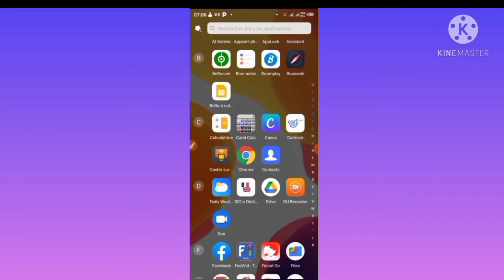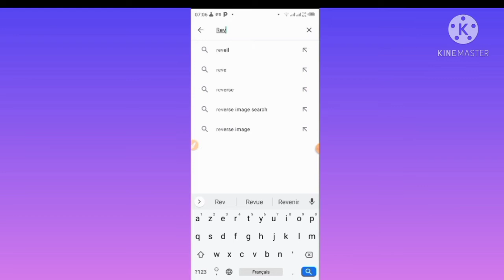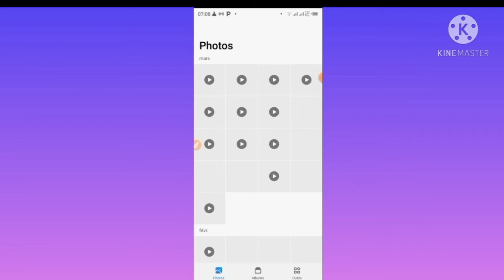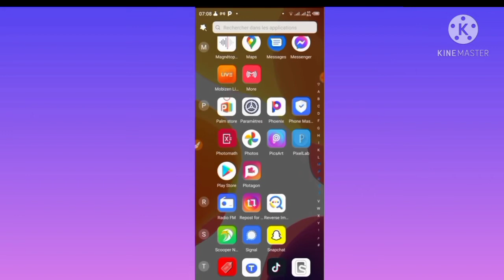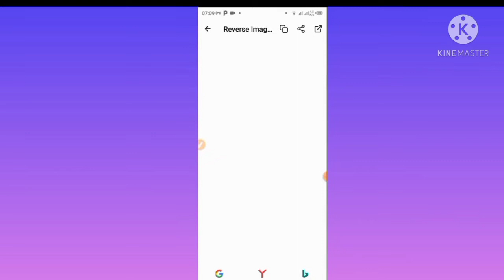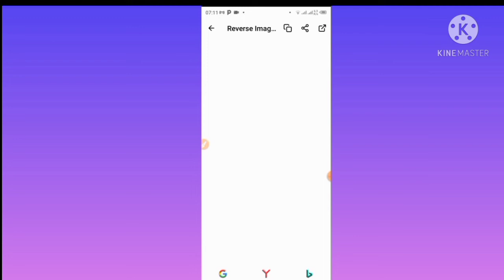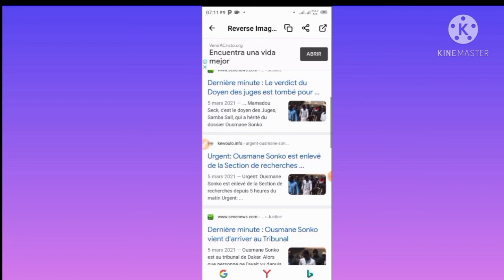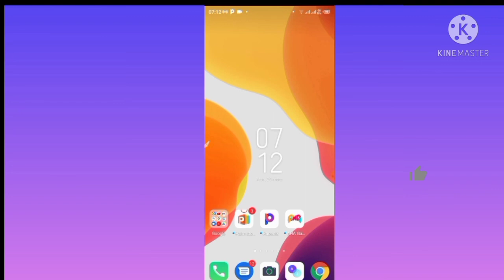comment Avoir tous les images frai et fois [en Wolof]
tuto images omzo Tv Officiel#
comment connaître la vérité sur les images qu on voit sur internet